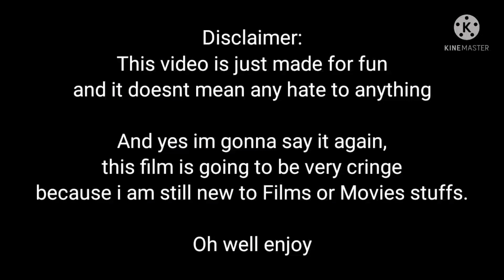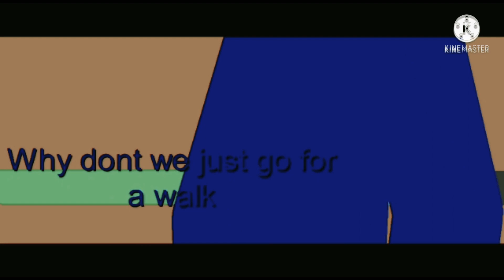AMPATANS (a bad Stick Nodes short film) - Kine master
Go visit these fellas